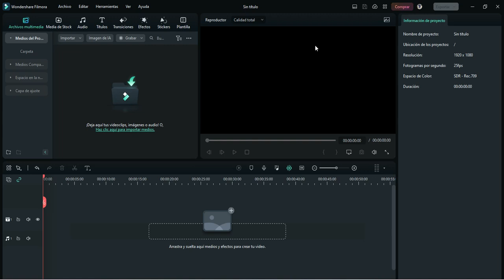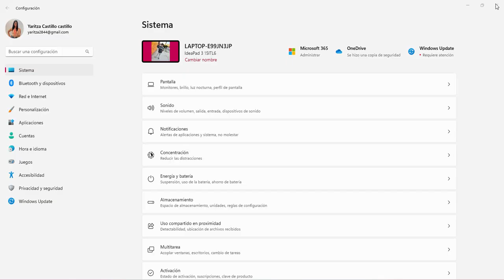swag messaiah fnf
el mod de fnf de shadow wizard money gang es canon